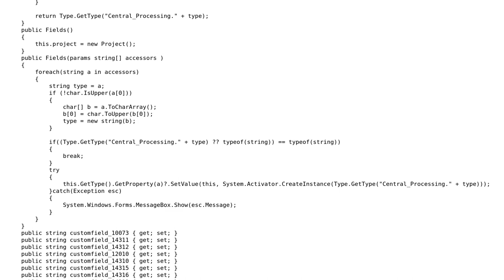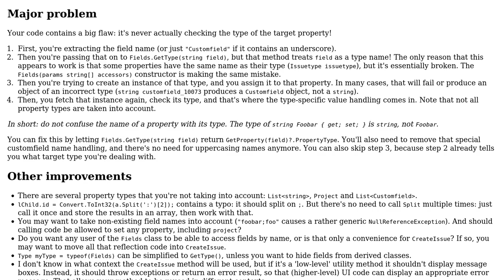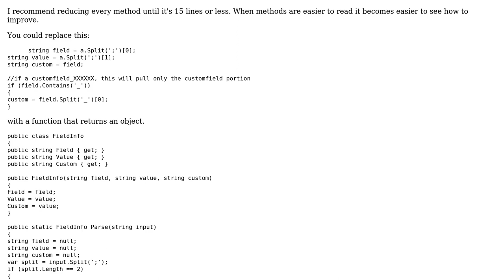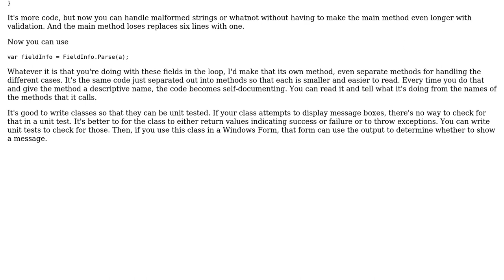Code Review: String to class variable initializer (2 Solutions!!)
Code Review: String to class variable initializer

With thanks & praise to God, and with thanks to the many people who have made this project possible! | Content (except music & images) licensed under CC BY-SA | Music | Images & others | With thanks to user vipersassassin user Scott Hannen user Pieter Witvoet and the Stack Exchange Network Trademarks are property of their respective owners. You are responsible for your own actions.